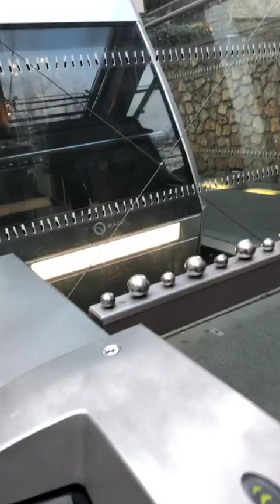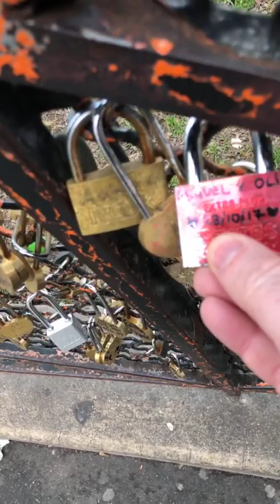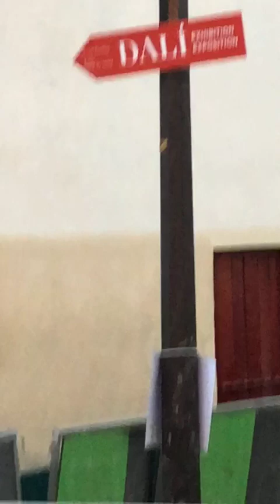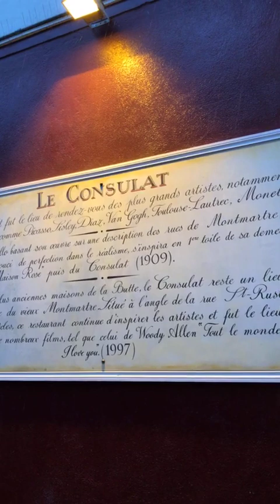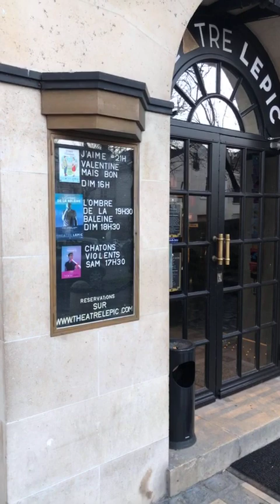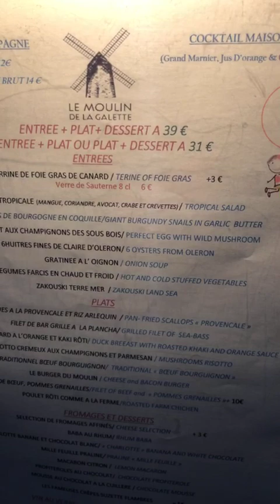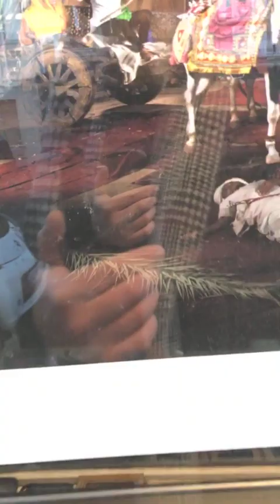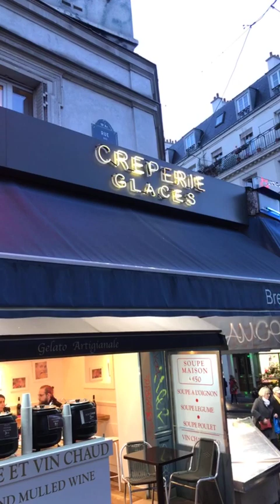Live especial em MONTMARTRE em Paris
Passeio nos principais pontos da região de Montmartre em Paris com dicas e curiosidades.